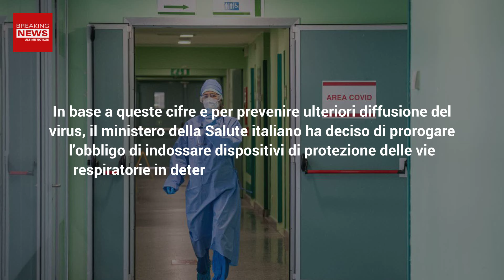Mascherina, Nuove Regole: Ecco Cosa Cambia!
Data una recente ondata di Covid-19, il Governo ha intenzione di cambiare le regole per l'adozione della mascherina. Ecco che cosa cambierà!